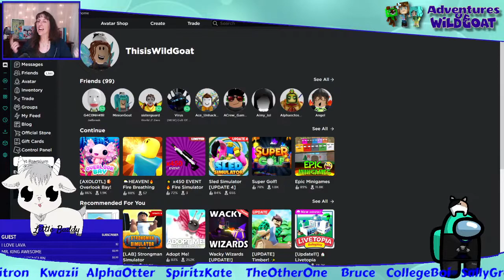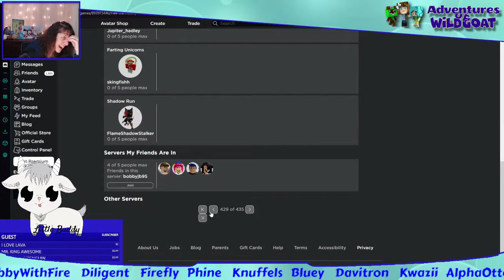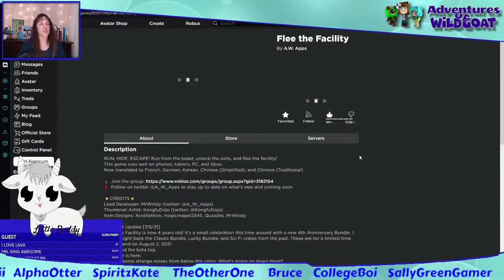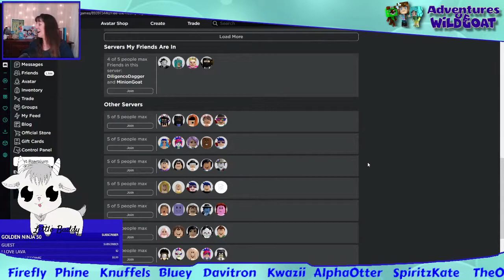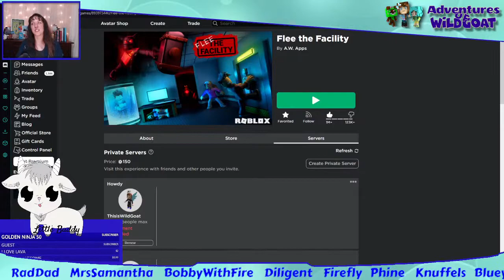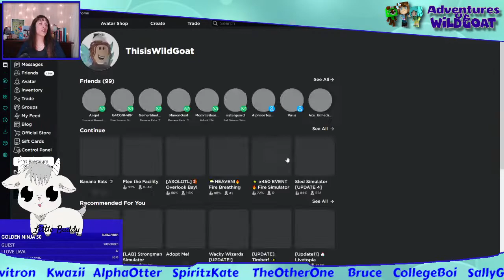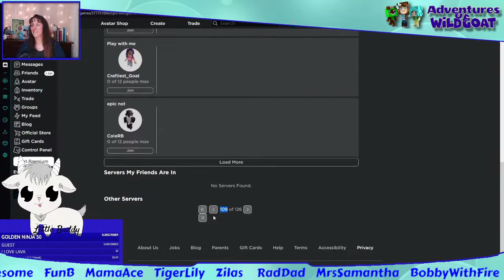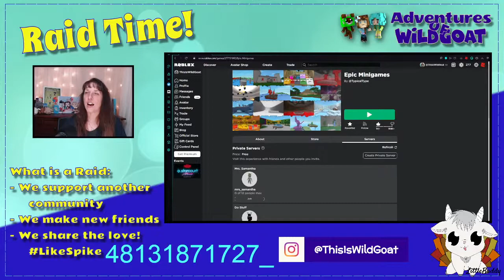Games with Viewers - Toy Code at the End - Roblox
Games with viewers and toycode at the end!

!love
!blue